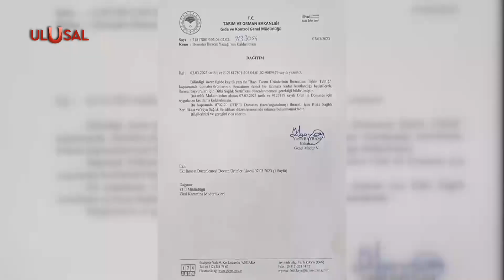Domates ihracatında yeni gelişme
Domateste ihracat kısıtlaması kalktı. Tarım ve Orman Bakanlığına, domates başta olmak üzere bazı tarımsal ürünlerin ihracatında düzenleme yapma yetkisini veren tebliğ yürürlükten kaldırıldı. Böylece domates ihracatına yönelik kısıtlama da sona ermiş oldu. İhracatta hareketlilik başladı.

HAA-323